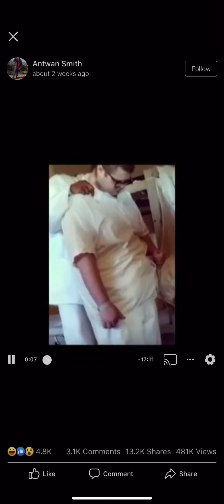Inmates on drugs acting stupid (compilation)